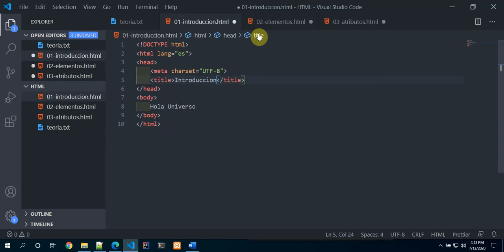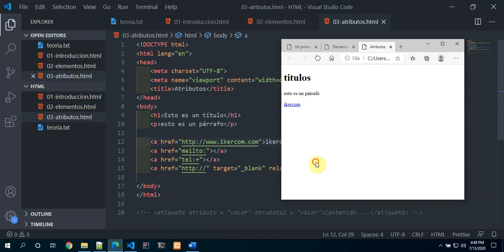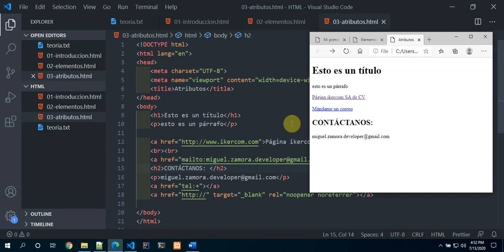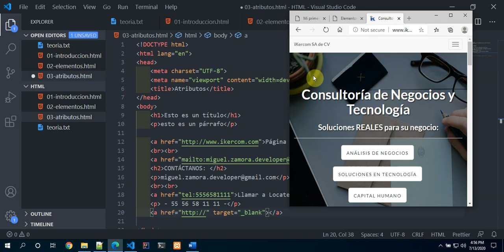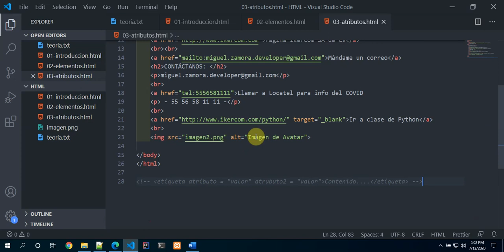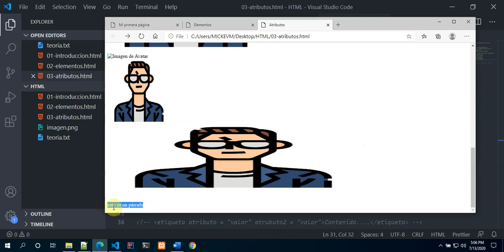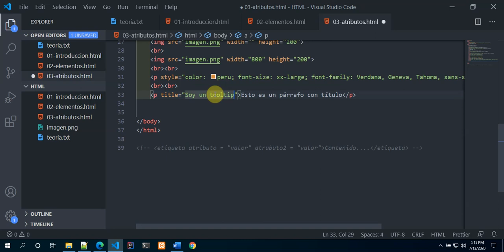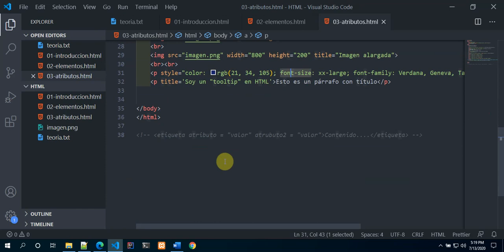HTML3: Atributos en HTML